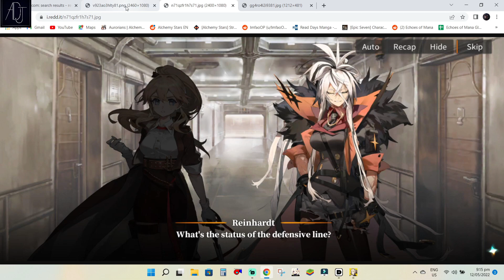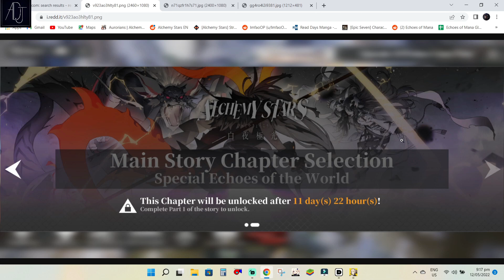Should You Summon for Giles & Lenore? - Alchemy Stars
Thanks!